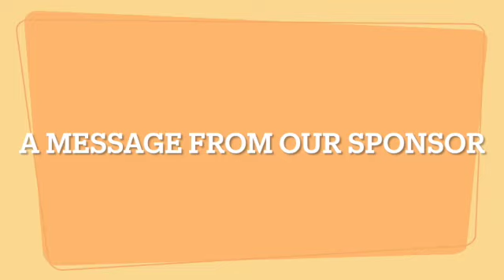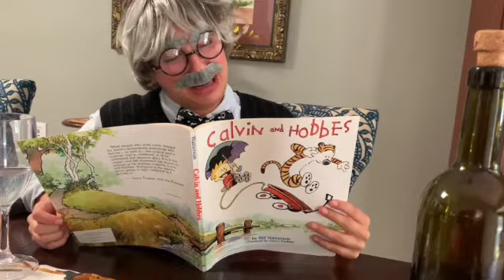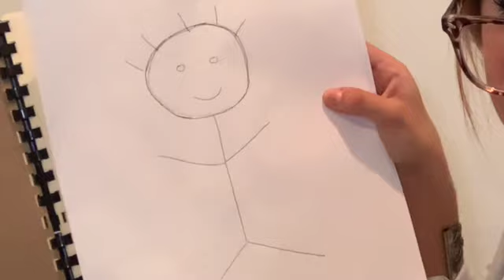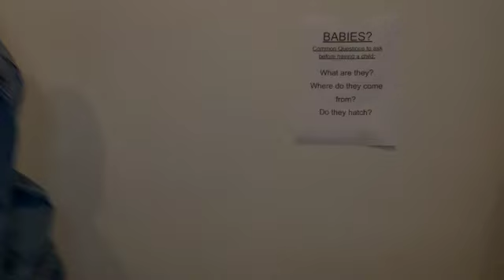THE FUN LANE - EPISODE 1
Hi Friends!  'The Fun Lane" is a sketch comedy show for the sketches I write and create! I hope you enjoy this first episode. Quarantine is still in session so I hope watching this makes you smile! Much love!